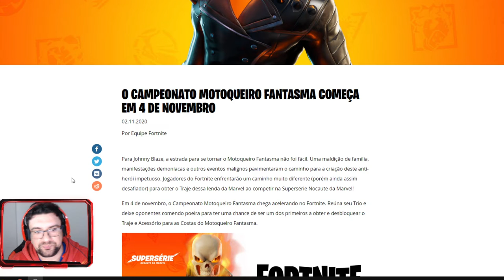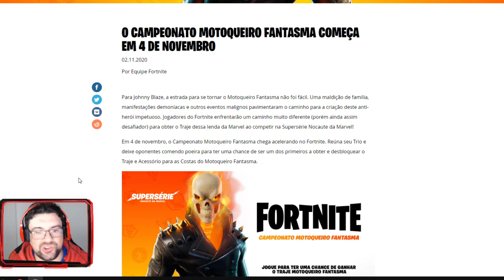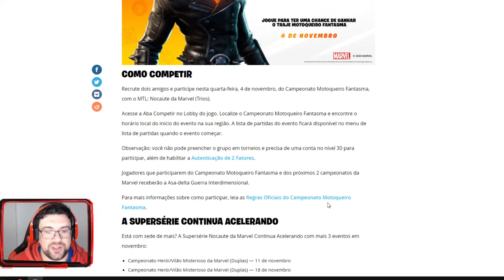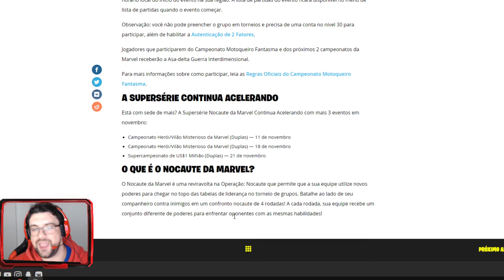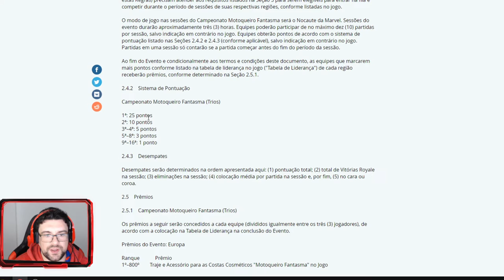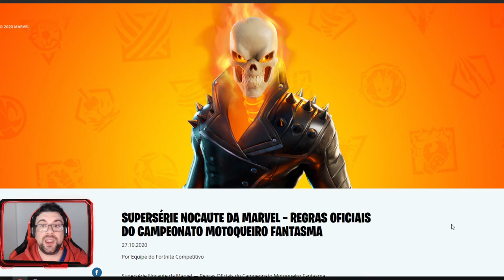FORTNITE | CAMPEONATO GHOSTRIDER - HORÁRIOS!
Horários:
PORTUGAL:
Dia 4 - 18H ás 21H
BRASIL:
Dia 4 - 21H ás 00H

➡️️BATTLE.NET🔗NetwebSystem#2408
➡️️EPIC GAMES🔗Netweb

✨PARCERIAS & AFILIAÇÕES✨
◾INSTANT GAMING - Jogos até 80% + Baratos!

🏠MORADA🏠
Estremoz

⚙️SETUP⚙️
🔸Caixa: ATX NZXT H440 Preta / Vermelha
🔹Motherboard: Asus Maximus VIII Hero
🔸Memória: x4 Kingston 8GB DDR4 2400MHz HyperX Fury Black
🔹Fonte: Seasonic M12II 620W Evo Edition 80+ Bronze
🔸Processador: Intel Core i7 6700K (4.0GHz) Socket 1151
🔹Cooler: Cryorig R1 Ultimate
🔸Ventoinhas: 3x Ventoinha Corsair AF120 Performance
🔹Disco SSD: Samsung 750 Evo 250GB SATA III
🔸Disco HDD: 2x Seagate 1TB SATA III 64MB
🔹Disco HDD: Toshiba 500GB SATA III 64MB
🔸Placa Gráfica: Asus GeForce® GTX 1070 F.E. 8GB GD5
🔹Rato: Asus Cerberus Gaming Mouse
🔸Teclado: Asus Cerberus Gaming
🔹Tapete: Asus ROG Sheath 90MP00K1-B0UA00
🔸Monitor: 2x Asus Monitor Gaming LED VX238H (23")
🔹Webcam: Logitech C920
🔸Placa Captura: Avermedia LGP
🔹Microfone: Blue Yeti Professional
🔸HeadSet: Tritton Kunai Stereo Red
🔹PlayStation 4

⚠️️REGRAS CHAT/COMENTÁRIOS⚠️️

👊ARRASEM👊